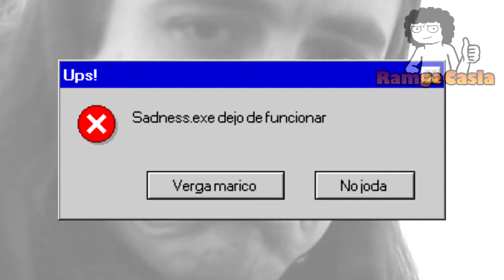YTPH: La insana obsesión de Dross al hablar con la chica Pepsi sobre Maño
He aquí un nuevo poop de Dross.